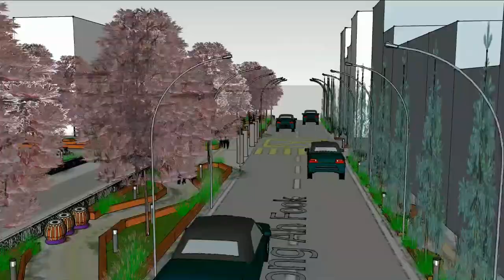Jalan Wong Ah Fook by Mohd Najmi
Landscape Architectural Graphic 4 - Individual detail development for Johor Bahru City.